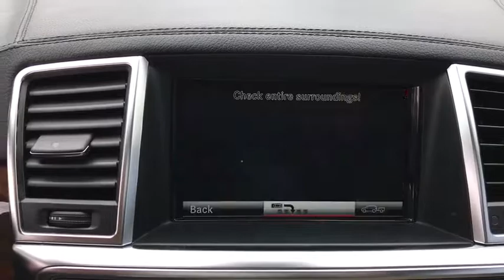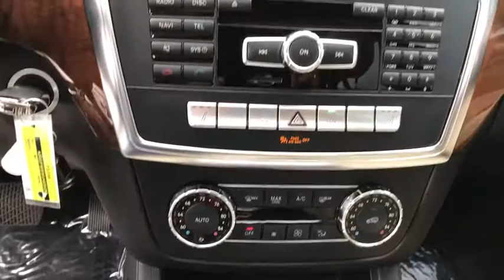2016 Mercedes-Benz GL-Class Downers Grove, Elmhurst, Lisle, La Grange, Westmont, IL P3396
White Used 2016 Mercedes-Benz GL-Class available in Clarendon Hills, IL at Infiniti of Clarendon Hills. Servicing the Downers Grove, Elmhurst, Lisle, La Grange, Westmont, IL area.
2016 Mercedes-Benz GL-Class GL 450 - Stock#: P3396 - VIN#: 4JGDF6EE0GA620256

415 E. Ogden Ave

Clean CARFAX. 2016 Mercedes-Benz GL-Class GL 450 4MATIC 4MATICbrbrGL 450 4MATIC, 4D Sport Utility, 3.0L V6 Direct-Injection BiTurbo, 7G-TRONIC PLUS 7-Speed Automatic, 4MATIC, White, Almond Beige/Mocha w/Leather Upholstery.